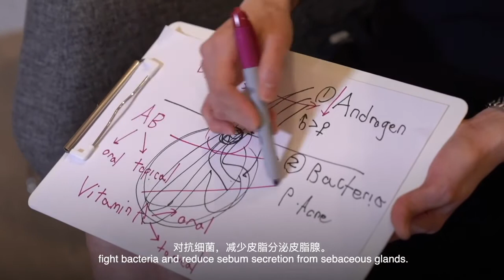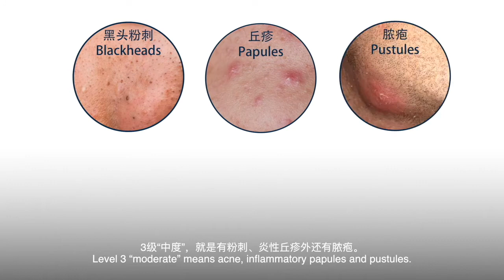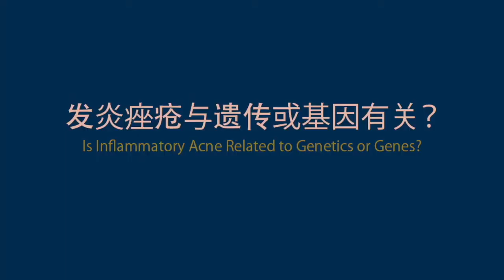什么是痤疮？痤疮是怎么形成的?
痤疮可以在任何年龄发展，尤其是在青少年时期。它们也更有可能在激素水平升高期间发生，例如怀孕和月经。

皮脂腺过度活跃会导致皮肤上的毛囊（或“孔”）被多余的皮脂和死皮细胞堵塞；这触发细菌开始生长，导致皮肤刺激和发炎。出现红肿和充满脓的红肿，称为丘疹。进一步的细菌增殖最终将导致慢性痤疮的发展。

痤疮疤痕一般上是发炎性病变，例如丘疹、脓疱和囊肿导致。

当毛囊或毛孔被过剩的油、死皮和细菌撑大，就会形成发炎的污点。

毛孔肿大，造成毛囊墙破裂。若该破裂发生在皮肤表层，其病变通常较轻微也会很快康复。当毛囊墙有很深的爆裂，就会导致较严重的病变。受污染的组织就会溢出进入真皮层，破坏健康皮肤组织。

为了修复对真皮层造成的损伤，皮肤会组成新的胶原纤维。胶原蛋白是让皮肤有韧性与伸缩性的纤维蛋白。然而，修复后的“完成品”无法恢复到受伤前的完美无瑕。

疗程与组合疗程可消除暗疮与疤痕，而疗程需针对暗疮与疤痕的状况而定。

Wechat ID: agelessmedical

We are located at:
Ageless Medical
501 Orchard Road #04-10
Wheelock Place
Singapore 238880

Our Operating Hours
10am - 7pm (Monday - Friday)
9am - 4pm (Saturday)